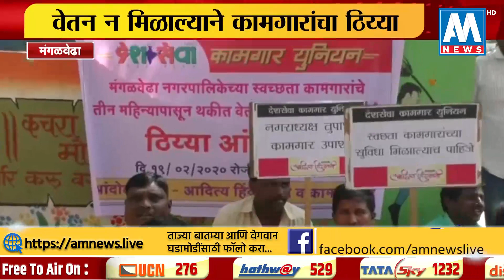मंगळवेढ्यात सफाई कामगारांचे पालिकेसमोर आंदोलन, वेतन न मिळाल्याने कामगारांचा ठिय्या । सोलापूर